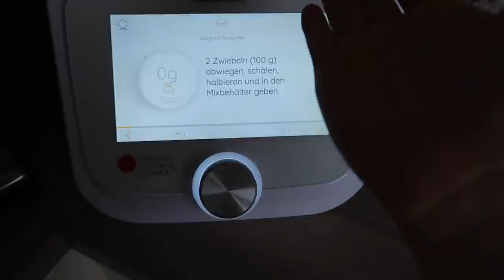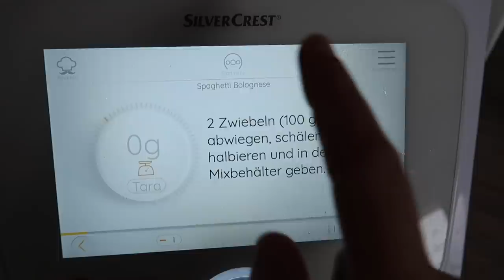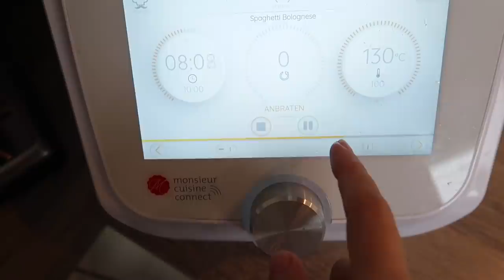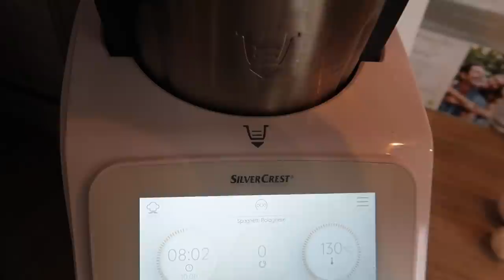Mein ganz normaler Mama Alltag